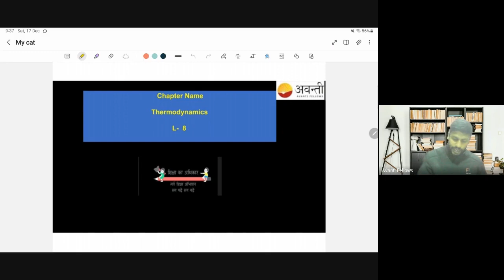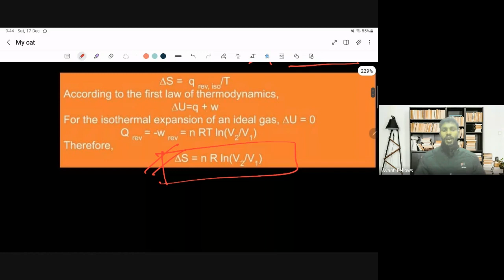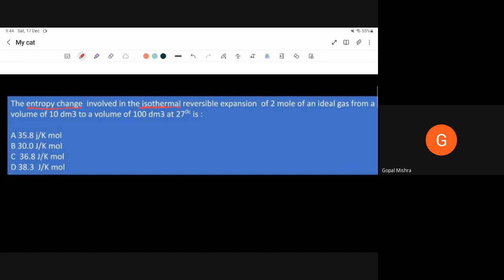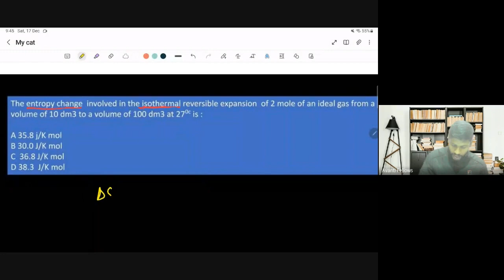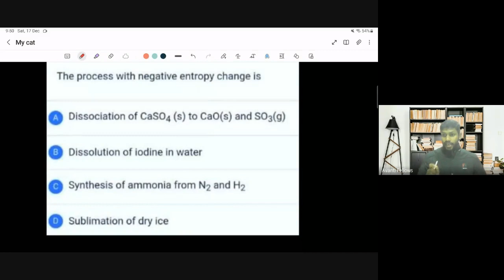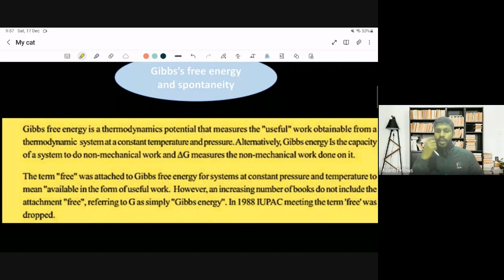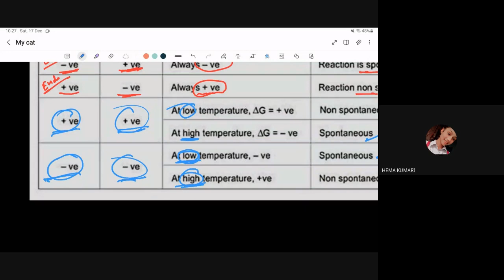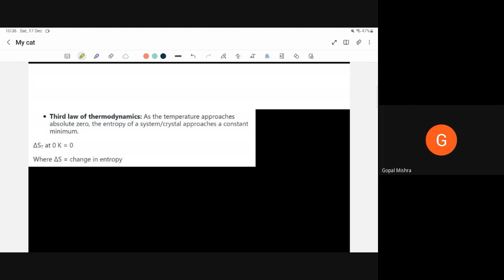Thermodynamics - 8 - Entropy, Gibbs Free Energy & 3rd law of Thermo | 11th Chemistry | 17th Dec 2022